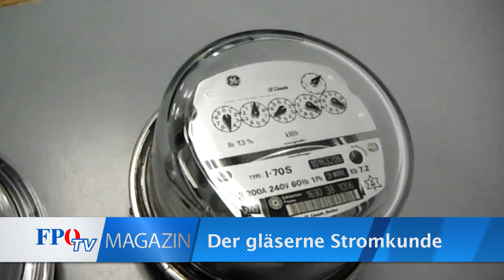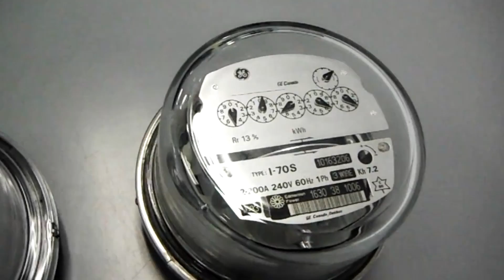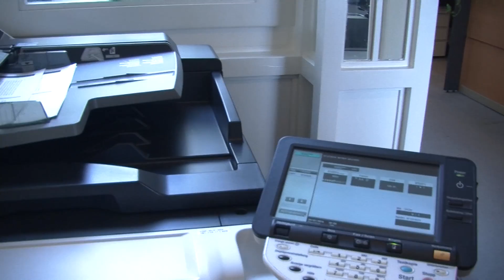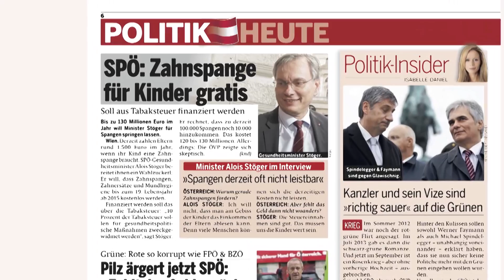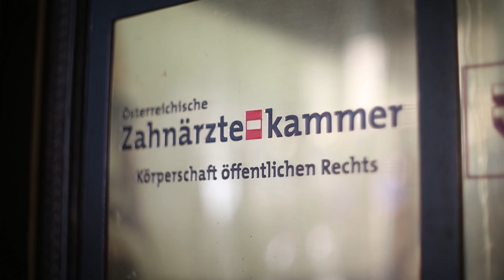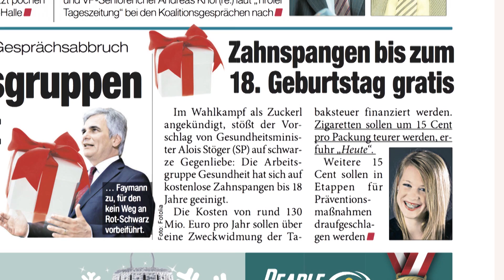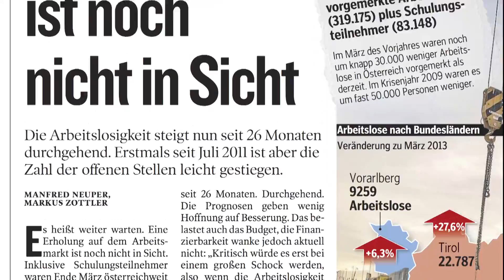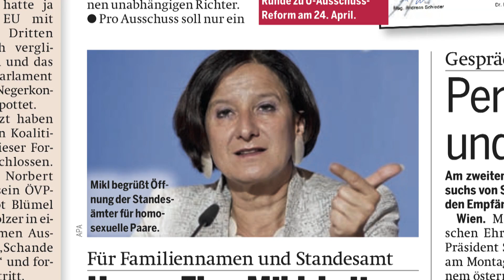FPÖ-TV-Magazin 03.04.2014 - Der gläserne Stromkunde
00:43 Der gläserne Stromkunde
05:29 Mogelpackung Gratis-Zahnspange
09:29 Medienschlagzeilen der Woche
12:42 FPÖ-Parlamentsklub hilft Kind

FPÖ-TV: Der gläserne Stromkunde
Gratis-Zahnspange ist Mogelpackung -- FPÖ-Parlamentsklub hilft behindertem Kind -- Skandal-SMS von Kurier-Brandstätter
In den kommenden zwei Jahren sollen in österreichischen Haushalten digitale Stromzähler, so genannte Smartmeter, zum Einsatz kommen. Die EU glaubt damit die Verbraucher zu mehr Sparsamkeit bewegen zu können. Experten sehen die smarten Stromablesegeräte allerdings kritisch. Weil die Geräte zentral vernetzt sind und sogar eine Funktion zur Fernabschaltung aufweisen, können sie von Hackern leicht geknackt werden. „Es kann dazu führen, dass hier Haushalte plötzlich ohne Strom sind", erklärt Hans Zeger, Obmann der ARGE Daten, im aktuellen FPÖ-TV-Magazin. Zudem wird über jeden Stromkunden ein Verhaltensprofil angelegt. Steht uns somit ein weiterer Schritt in Richtung Orwellscher Überwachungsstaat bevor?

Die Gratis-Zahnspange für alle Kinder und Jugendlichen bis 18 war der Wahlkampfschlager von SPÖ-Gesundheitsminister Alois Stöger. Von seiner Ankündigung ist nicht viel geblieben. Nicht alle, sondern nur wenige Kinder sollen eine kostenlose Zahnspange bekommen. Und bei der Finanzierung sind längst nicht alle Fragen geklärt, wie FPÖ-TV herausgefunden hat.

Die Geschichte des kleinen Julian aus dem niederösterreichischen Hirtenberg berührt. Der Neunjährige sitzt aufgrund einer Nervenkrankheit im Rollstuhl und kann nicht mehr sprechen. Als Unterstützung für Hilfsmittel und Therapien überreichte der FPÖ-Parlamentsklub einen Scheck.

(Foto: © Markus Bormann - Fotolia.com)